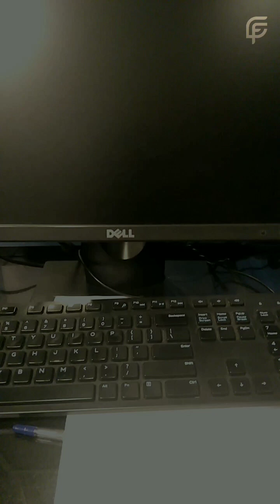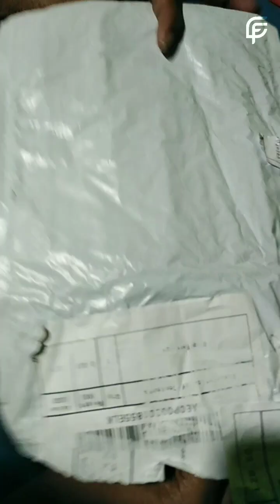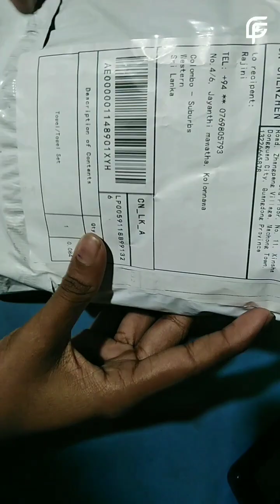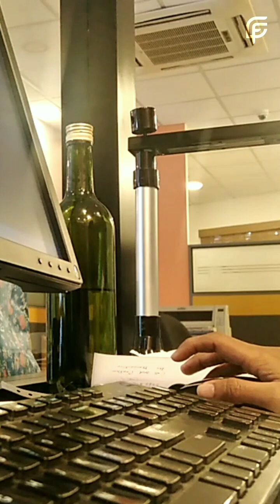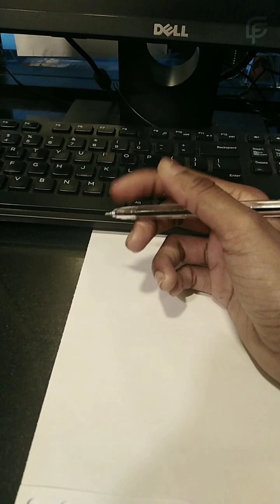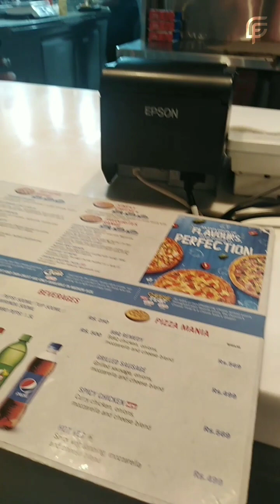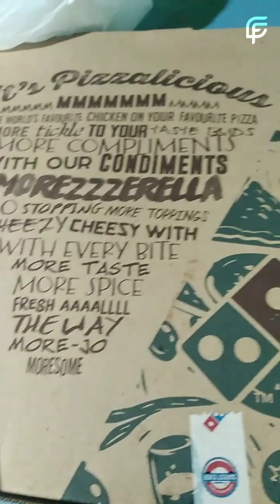මගේ WEEKDAY VLOG එක 😌❤ || How I spent that week 😪📌️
මගේ ඒකාකාරී සතියක්. 😪😪